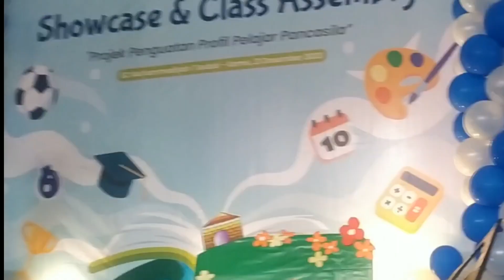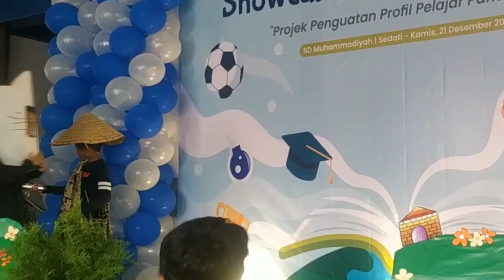Seruuu...Hafidz Jadi Serigala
Keseruan Hafidz dkk saat bermain mini theatre "Serigala dan Gembala Biri-biri", pada momentum showcase semester 1 tahun 2023 SD Musada.

Tengok yuk keseruan dan kelucuannya! 😍